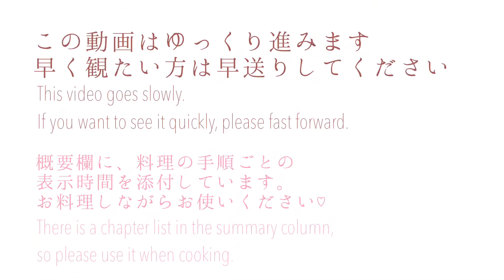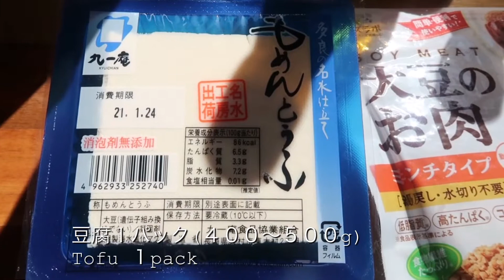vegan【麻婆豆腐 】基本のマーボー豆腐の作り方｜大豆ミート ヴィーガン vegan 低脂質 低GI ｜Basic mapo tofu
レトルト大豆ミートを使って簡単に作れる基本の麻婆豆腐です
A basic mapo tofu that can be easily made using retort soybean meat.

CHAPTER LIST：

0:51   材料の説明  Ingredients
2:05   豆腐を切る Cut tofu
3:10   生姜を微塵切り Finely chop ginger
4:44   ニンニクを微塵切り Finely chop garlic
8:26   片栗粉を水に溶かす Dissolve potato starch in water
9:04   日本酒（料理酒）Sake (cooking sake)
9:17   醤油 Soy sauce
9:34   甜麺醤 or 味噌 Tianmian sauce or miso
10:15 豆板醤 Doubanjiang
10:55 甘味 Sweetness
11:48 大豆ミートを準備 Prepare soy meat
12:03 フライパンに油を入れる Add oil to the frying pan
12:48 生姜・ニンニク・葱を炒める Fry ginger, garlic and leek
13:21 大豆ミートを炒める Fry soy meat
14:25 合わせ調味料を入れる Add seasoning
14:52 豆腐を入れる Add tofu
15:12 片栗粉を入れる Add potato starch
15:52 ラー油を入れる Add chili sesame oil
16:32 盛り付け Serve
16:59 実食 Tasting
18:09  ending

＊材料＊ ingredients

大豆ミート２００g
Soy meet
豆腐 ４００〜５００g
Tofu
生姜 一欠片
Ginger A piece
ニンニク 一欠片
Garlic A piece
長ネギ １０cm
Leek
酒（料理酒）大さじ２
Sake (cooking sake) 2 tbsp
甜麺醤 小さじ１
Tianmian sauce 1tsp
豆板醤 小さじ１
Doubanjiang 1tsp
アガベシロップ 大さじ２分の１（お砂糖などお好きな甘を）
Agave syrop 1/2 tbsp

〈仕上げ〉
片栗粉 大さじ半分〜１＋水６０ml〜１００ml
potato starch half a tbsp + 60 ml to 100 ml of water
ラー油 or ごま油 大さじ１
chili sesame oil or sesame oil

※分量外 Out of quantity
オイル（ノンアロマココナッツ）
oil (no aroma coconut)

【動画で使っている材料のおすすめ商品】Amazon

○ノンアロマココナッツオイル Coconut oil

○アガベシロップ agave syrup

○大豆のお肉ミンチタイプ

●オリジナルLINEスタンプ（動画内で使っているイラストのスタンプです♡）